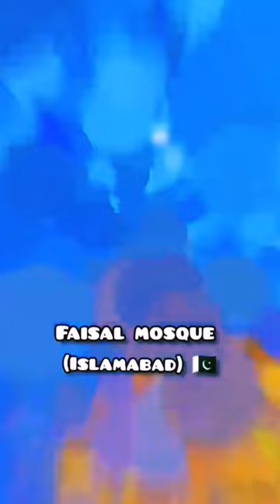top 5 most famous mosques world beautiful mosque comparison top masjid 5